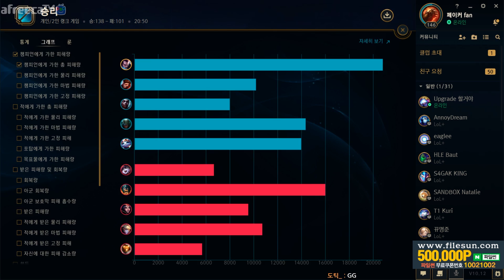오늘도 매드무비 한 컷 올려봅니다:) 야스오,유미VS이즈,바드(League of legends Korea Challenger Yasuo !)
CPU : i7 8700k 순정
GPU : GTX1080ti
RAM : 32g
Monitor: BenQ 2411 144hz
Mouse : AA-SM7PCP (마우스 정확도 향상 체크)
dpi : 1000
Keyboard : Corsair K63 적축 (Red Switch)

(Mouse speed) 마우스 감도 : 45
(Cursor size) 커서크기 : 50
(Auto Attack) 자동공격 : 끔 (off)
(HUD Scale) 인터페이스 크기 : 15~20
(Chat Scale) 채팅창 크기 : 60
(Minimap Scale) 미니맵 크기 : 100